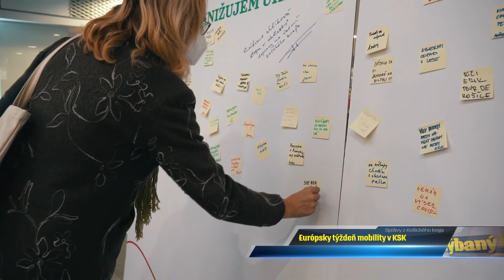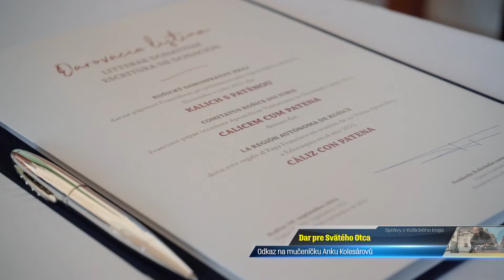Rozhýbaný kraj 32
Správy z Košického samosprávneho kraja pod názvom Rozhýbaný kraj, vydanie číslo 32.